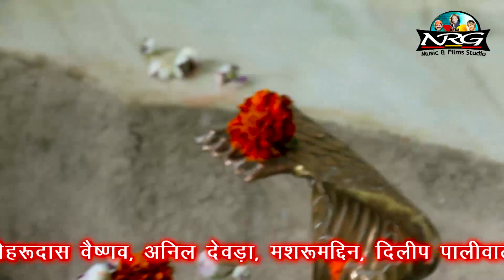भोले नाथ इस्पेसल भजन || में तो हो गया भोले का दिवाना || Singer : Dilip Paliwal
Baba NRG KLV Recording Studio Present
Song : में तो हो गया भोले का दिवाना
Singer : Dilip Paliwal
Cameramaan : Nilesh Vaishnav, Ashish Vaishnav
Editor : Rahul Vaishnav
Rajasthani Super Hit Song